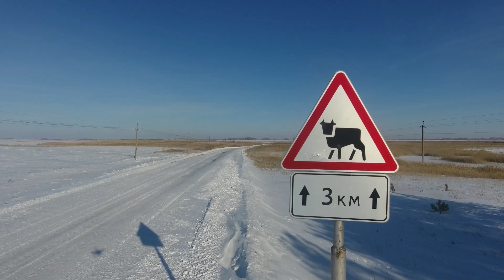Вокруг рыбы нет выходные в поисках места для зимней рыбалки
Уважаемые Зрители, поддерживаем канал своей активностью ставим лайки или дизлайки, пишем коменты № карты МИР 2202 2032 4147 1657 для тех кто желает помочь моему здоровью, не голодный, однако нуждаюсь в поддержке в связи покупкой, доставкой редких дорогостоящих лекарств из за рубежа.. Обзор ближайших озёр где весной можно попытаться как ловить рыбу на тягу в России Сибири Омской области. Рассказывает ведущий популярного местного деревенского сельского фермерского интересного Сибирского Омского районного Ютуб канала бажениты местный житель владелец лпх подсобного хозяйства Влад, как он ездил ходил смотреть ближайшие озёра где весной можно как ловить рыбу карася с помощью сачка и лопаты.